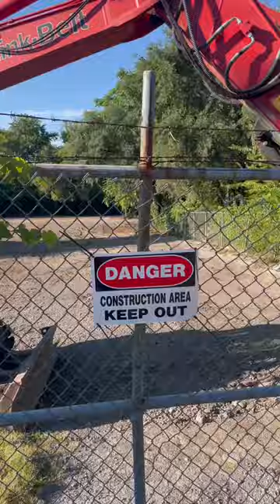Mobile home park demolition completed